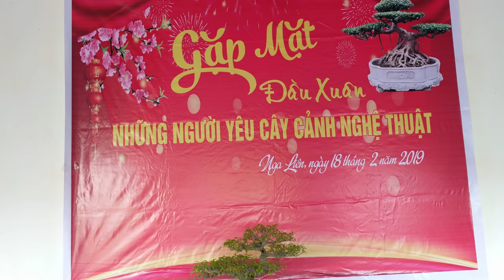PHẦN 1 GẶP MẶT ĐẦU XUÂN TẠI VƯỜN ANH PHÚC CHIÊM NGƯỠNG ĐÔI LONG CỔ ĐOẠT GIẢI VÀNG CỦA NĂM 2018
PHẦN 1 GẶP MẶT GIAO LƯU CÂY CẢNH VƯỜN TIÊU BIỂU